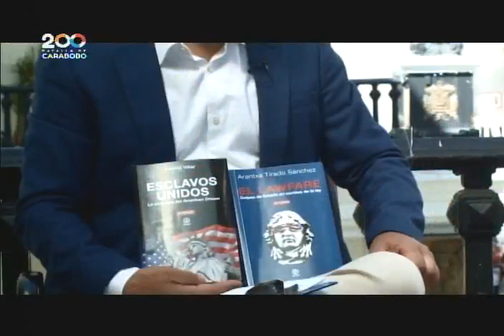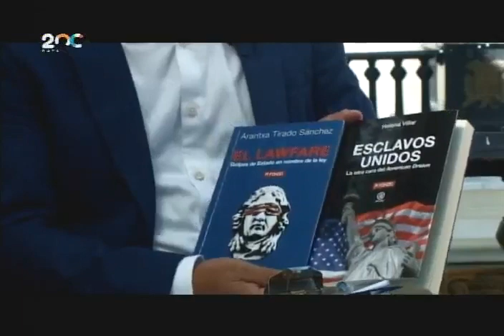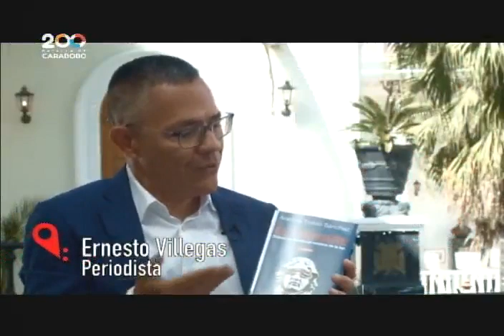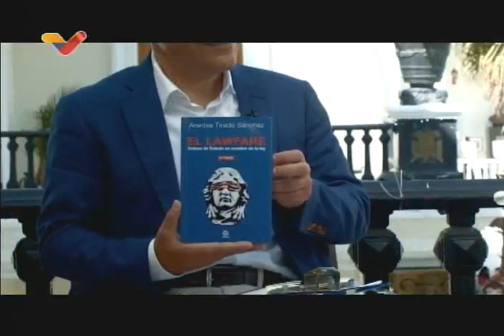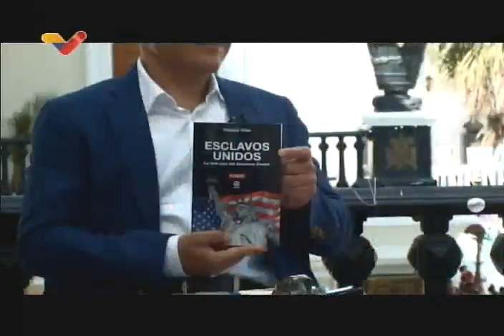Arantxa Tirado y Helena Villar en el programa "Aquí con Ernesto Villegas" este 7 noviembre 2021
La politóloga e internacionalista catalana Arantxa Tirado y la periodista Helena Villar, corresponsal de RT en Estados Unidos, son entrevistadas en el programa "Aquí con Ernesto Villegas" por el periodista y ministro de Cultura de Venezuela, en el marco de la Feria Internacional del Libro de Venezuela, Filven 2021. Ambas visitan el país por la presentación de sus libros "El Lawfare" y "Esclavos Unidos".

Bitcoin: 16zae5LZZNU7e8wwAKZXSEVo7bP2xZ1KwC

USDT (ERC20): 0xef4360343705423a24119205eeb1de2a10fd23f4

Petros: PFfDUW3cj1WD7cUPYg9MK2EtgG5nUgVzuc